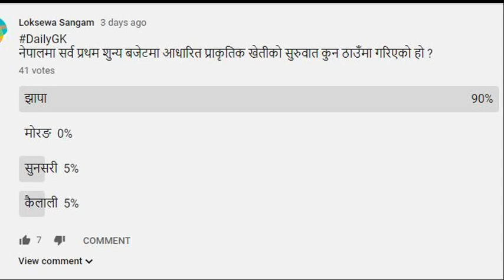Daily GK Question and Answer | Community tab Daily Question answer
याे भिडियाेमा Community tab मा साेधिएका प्रश्नहरुकाे उत्तर रहेकाे छ ।
This video Community tab Daily GK and Current affair Question answer